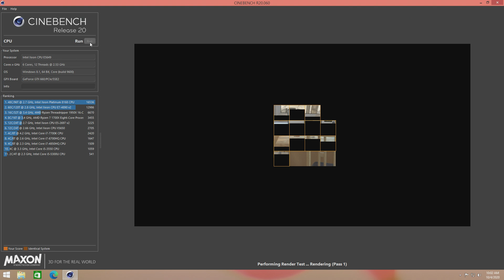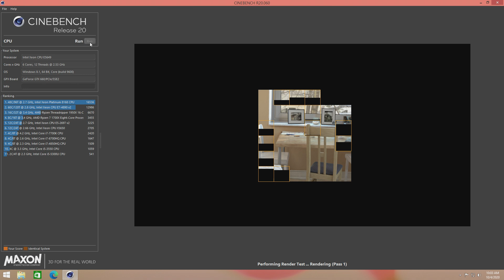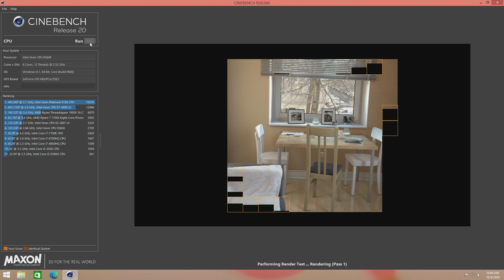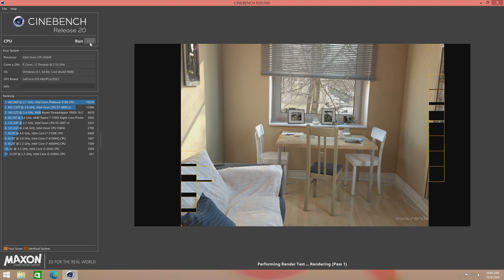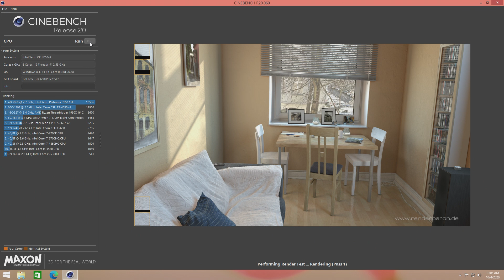Intel Xeon E5649 2.53GHz Cinebench R20 Test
Intel Xeon E5649 @2.53GHz
Intel Extreme Stock Cooler
16GB G.Skill Ripjaws DDR3-1333
EVGA X58 SLi LE Socket 1366
EVGA Geforce GTX 660 SiG2 2GB GDDR5
120GB SanDisk SSD, 500GB Seagate HDD
EVGA 500Watt 80+ PSU